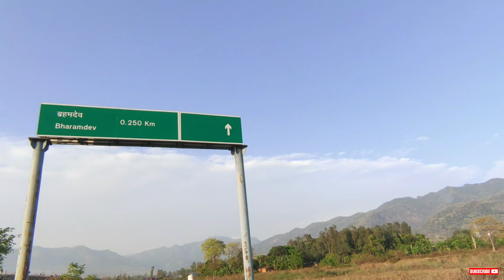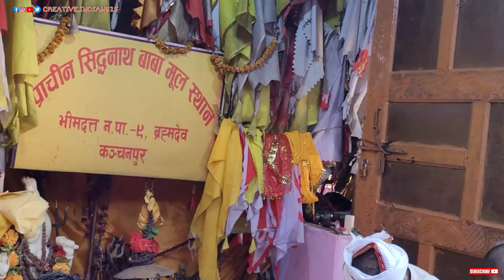सिद्ध बाबा दर्शन नेपाल | पूर्णागिरी कब और कैसे जाये | Lucknow to Tanakpur by Train | Indo- Nepal Dam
नवरात्र में माँ पूर्णागिरी माता जी दर्शन | पूर्णागिरी कब और कैसे जाये | Lucknow to Tanakpur by Train

नैनीताल में घूमने की जगह। Attractions In Nainital | 7 Places to Visit In Nainital | part - 2

My First Q&A Vlog | सस्ते होटल कैसे चुने | आपके सवालों पर हमारा जवाब | अपनी यात्रा सुगम बनाये

MANALI जाने से पहले एक बार देख लो | फंस गये तो पछताओगे | Delhi to manali by Bus | dhabe का Fraud

Decor Furniture Lifestyle Show | Home Decor Furniture | Handicrafts Decor | Indian Handicrafts Expo

18th National Book Fair Lucknow